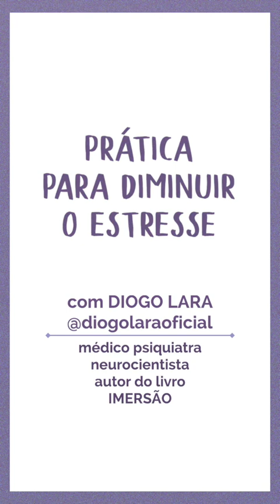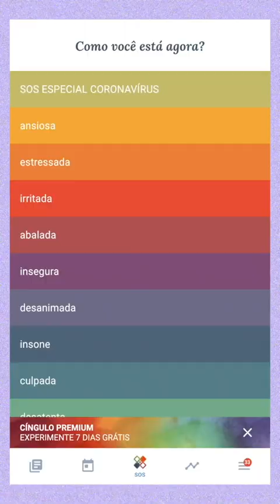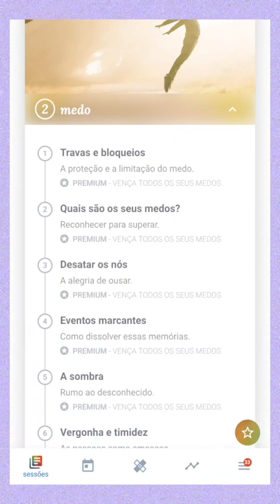LIVE | PRÁTICA PARA DIMINUIR O ESTRESSE com Diogo Lara